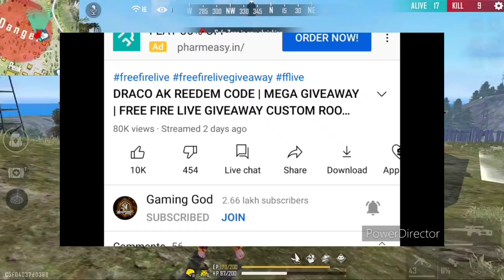FREE FIRE NEW REDEEM CODE TODAY | 10M SUBSCRIBER REDEEM CODE FREE FIRE | 9 NOVEMBER REDEEM CODE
Cover Topic :-
1) free fire redeem code today
2) free fire redeem code 2021
3) free fire redeem code daily update
4) free fire redeem code today new
5) free fire redeem code site
6) free fire redeem code generator
7) free fire redeem code rewards

FREE FIRE REDEEM CODE FOR TODAY NOVEMBER 9
FF REWARDS REDEEM CODE
FF REDEEM CODE TODAY 9 NOVEMBER
ff
9November